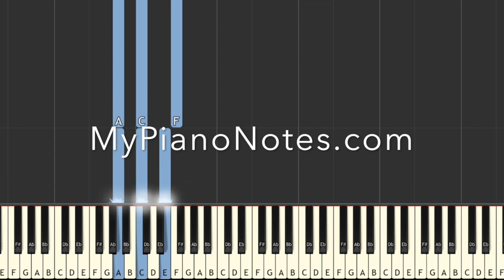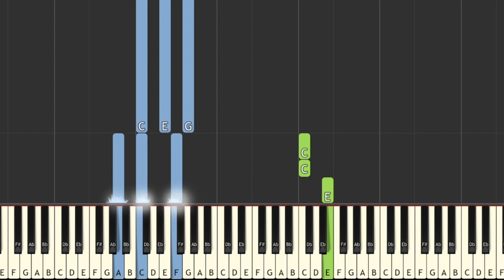Maroon 5's Girls Like You Piano Notes & Chords | Easy Cover Tutorial